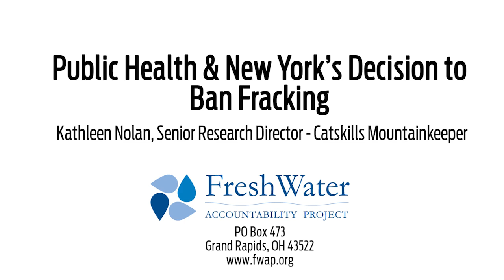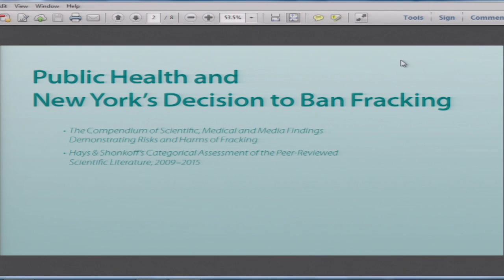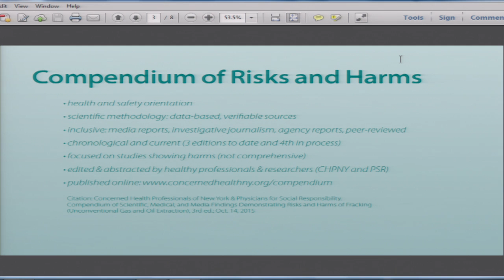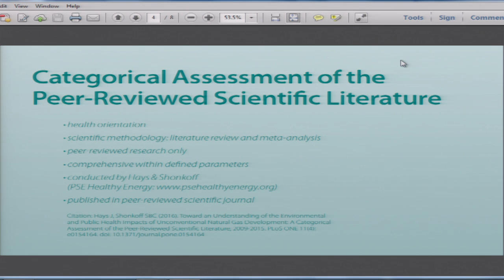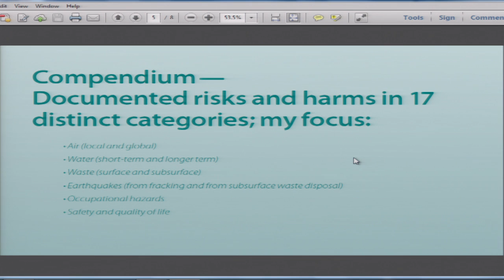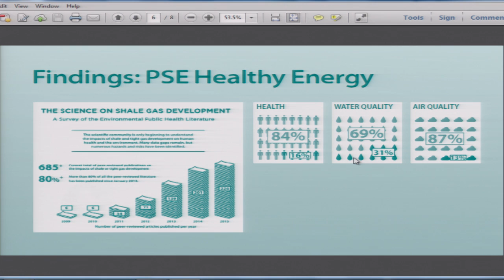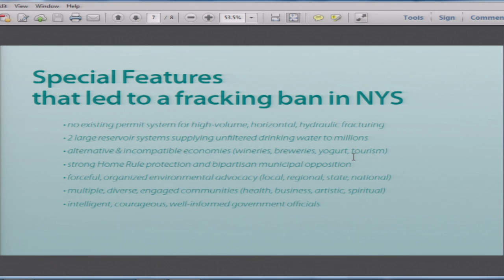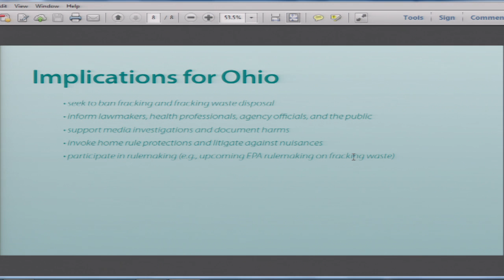Public Health & Liability; Fracking & Ohio's Future Conference, May 17, 2016 Kathleen Nolan